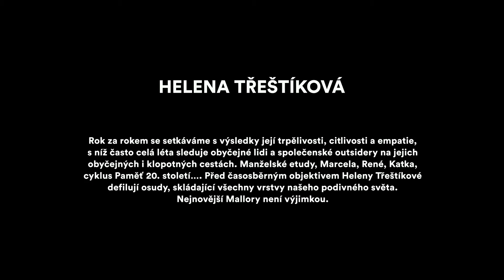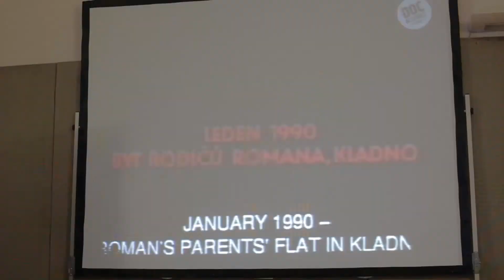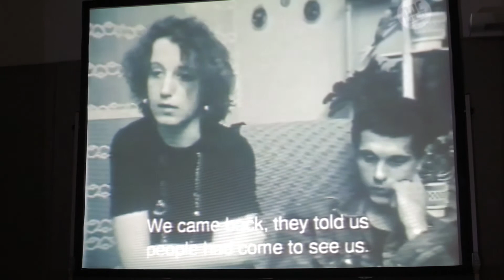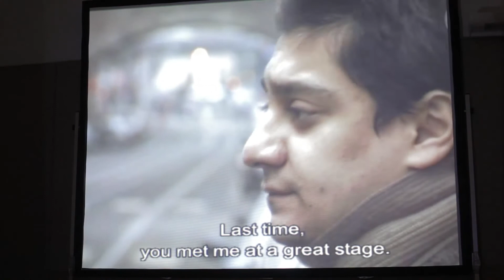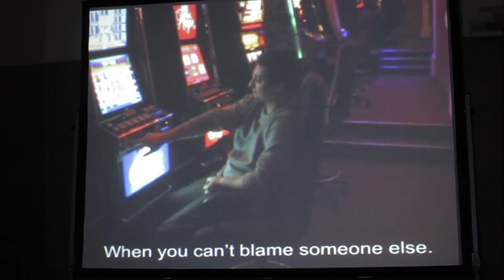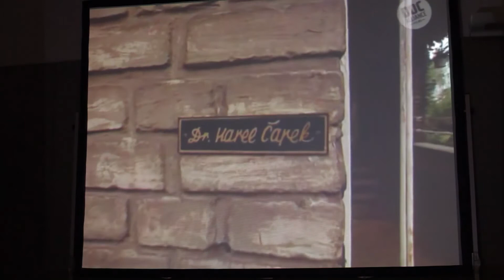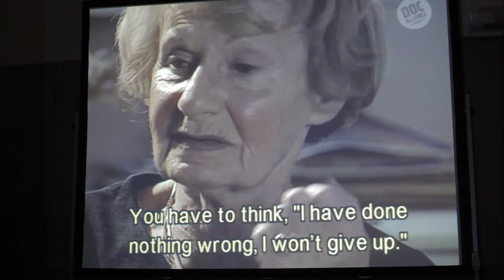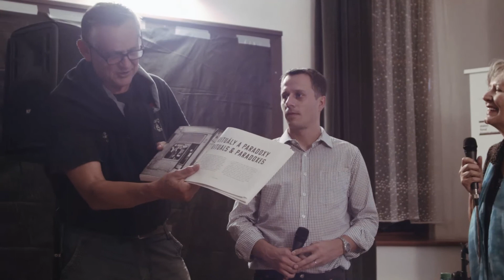LFŠ Masterclass | Lekce filmu podle Heleny Třeštíkové (1.8.2015)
Záznam z Letní filmové školy Uherské Hradiště 2015.
Rok za rokem se setkáváme s výsledky její trpělivosti, citlivosti a empatie, s níž často celá léta sleduje obyčejné lidi a společenské outsidery na jejich obyčejných i klopotných cestách. Manželské etudy, Marcela, René, Katka, cyklus Paměť 20. století…. Před časosběrným objektivem Heleny Třeštíkové defilují osudy, skládající všechny vrstvy našeho podivného světa. Nejnovější Mallory není výjimkou.